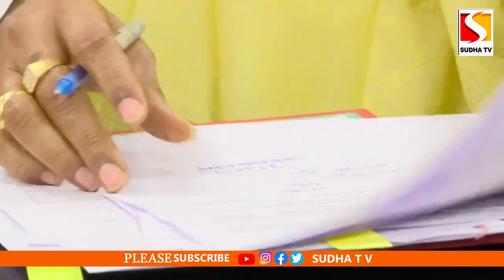మంత్రిగా కొలుసు పార్థసారథి ఛార్జ్ | Kolusu Parthasarathy Minister for Housing, I&PR SUDHA TV